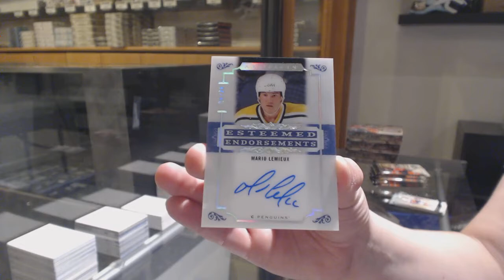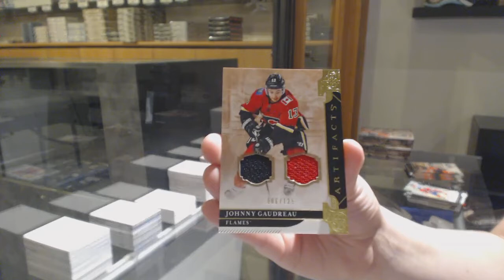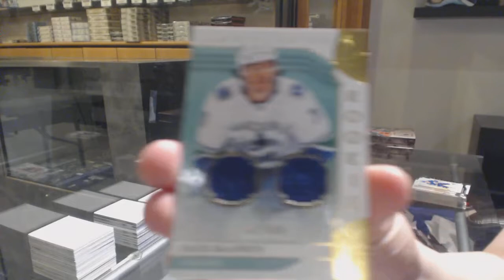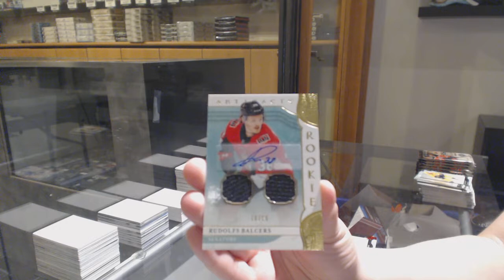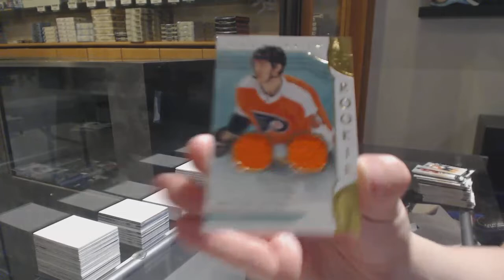19-20 Upper Deck Artifacts Hockey 4 Box Break - C&C GB #11,502